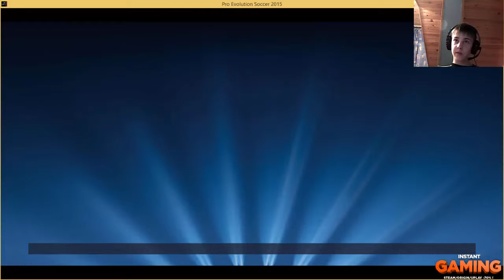Liga prvaka ep-2.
I evo nas u još jednoj epizodi danas nastavljamo sa Ligom prvaka.